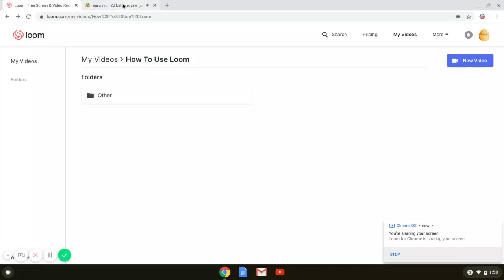Potato training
Potato and his boy try to get a win but stops filming.